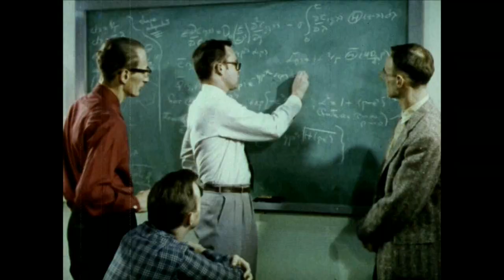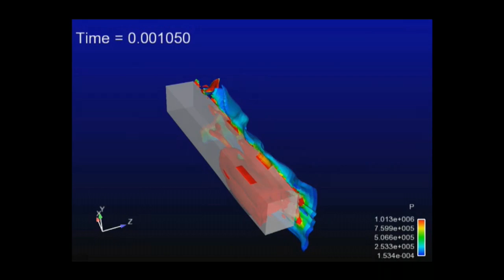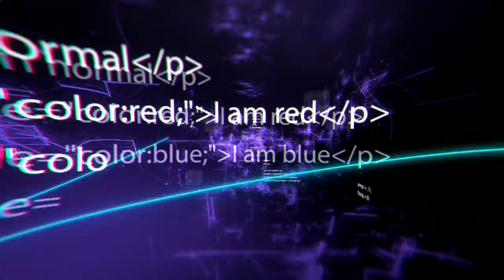Our Roots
Sandia strives to become the laboratory that the U.S. turns to first for technology solutions to the most challenging problems that threaten peace and freedom for our nation and the globe.

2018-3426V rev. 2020